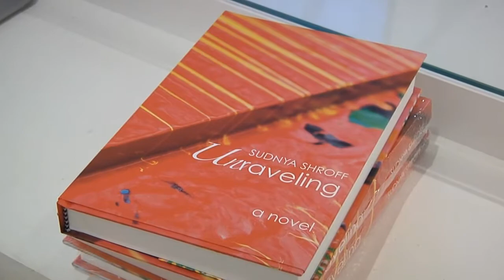Agora Gallery, Chelsea, NYC, Art Gallery Video. Opening Reception September 20th, 2012.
The Agora Gallery, Chelsea, NYC presented four exhibitions through October 5th 2012.These exhibitions were "In Reverie of Form", "Elements of Abstraction", "Masters of the Imagination" and "Sudnya Shroff, a solo exhibition weaving the rainbow". The opening reception took place on Thursday, September 20, 2012.

The exhibition "In Reverie of Form" included works by artists Otto Boron, Pia Descamps, Iva Milanova and Nicolo Orsi Battagline. The exhibition included paintings of both landscapes and human form.

The exhibitions run from September 15th - October 5th 2012. The Art Gallery is located on 530 West 25th Street, New York, NYC.